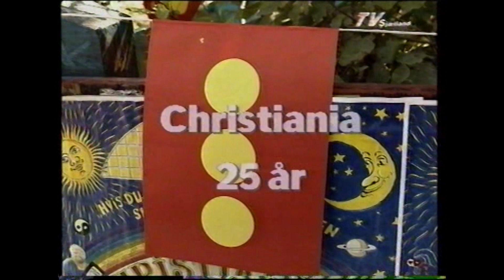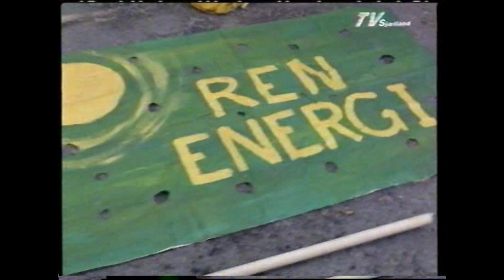Christiania 1996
Fristaden Christiania fylder 25 år, og Henrik Gade besøger fristaden og taler med mennesker, der gennem mange år har boet på Christiania, og hører hvilke forandringer der er sket. Udsendelsen er optaget d. 26.september 1996 præcis på 25 års dagen da plankeværket blev bestormet.